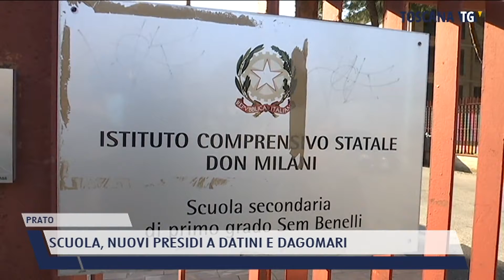2021-07-14 PRATO - SCUOLA, NUOVI PRESIDI A DATINI E DAGOMARI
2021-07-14 PRATO - SCUOLA, NUOVI PRESIDI A DATINI E DAGOMARI